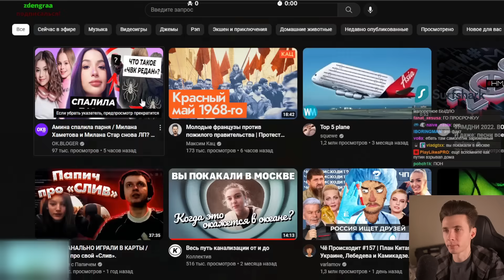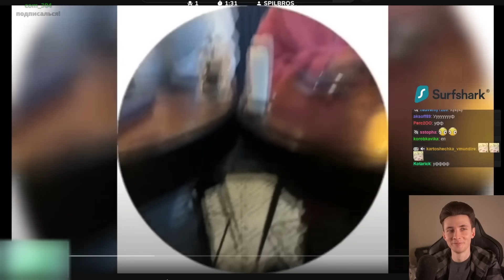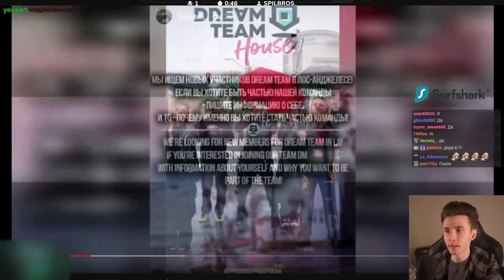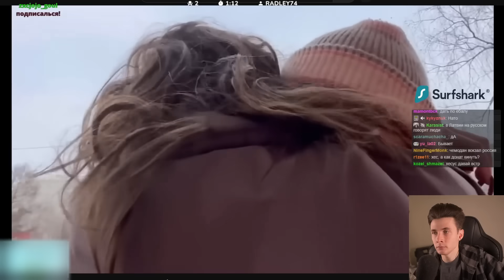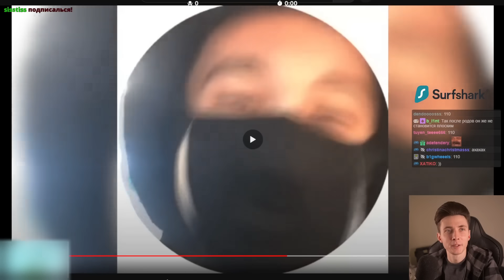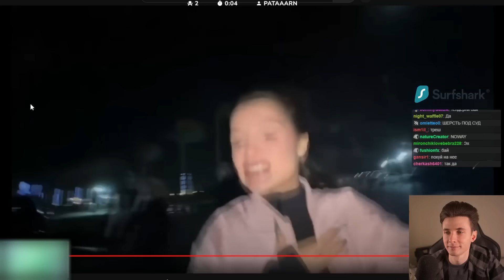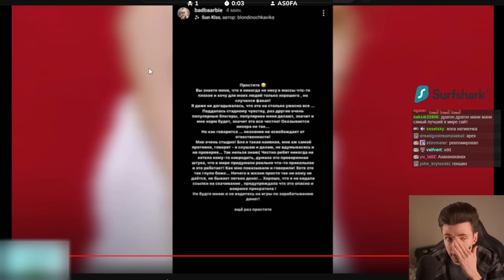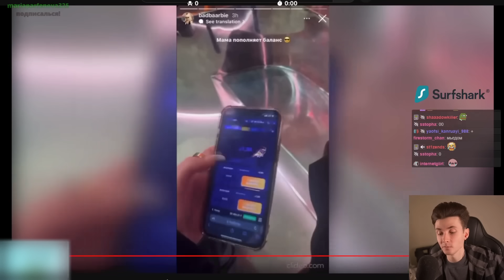ХЕСУС СМОТРИТ: Милана Хаметова и Милана Стар снова ЛП? / Что не так с ЧВК Редан? |OK.BLOGER| РЕАКЦИЯ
Привет Всем!